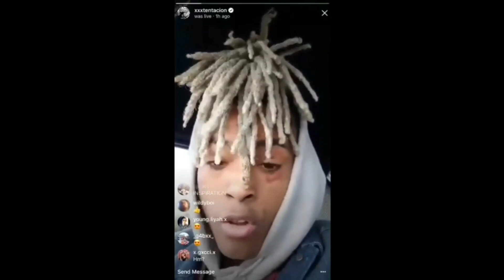" TRIBUTE TO XXXTENTACION " | Dance on 'sad xxxtentacion | Motivating messages | Live Long X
1. “Who am I? Someone that’s afraid to let go.” XXXTentacion

2. “You can’t do good if you’re wishing bad on others.” XXXTentacion

3. “In life you don’t need a lot of friends, just the right ones.” XXXTentacion

4. “Make sure you are being healthy in mind, being caring, compromising for the ones you love, being loyal to the ones you love. If you love someone you’re supposed to be dedicated to them, right?” XXXTentacion

“I’m sadder than most of you with the money and the freedom.” XXXTentacion

6. “We’re all fighting battles no one knows about.” XXXTentacion

7. “Depression and obsession don’t mix well.” XXXTentacion

8. “I’ve been trapped in my mind, just holding on.” XXXTentacion

9. “So outside of my misery, I think I’ll find a way of envisioning a better life.” XXXTentacion

“Would I change anything about my journey? No.” XXXTentacion. all to know, you are not alone.” XXXTentacion

1. “Who am I? Someone that’s afraid to let go.” XXXTentacion

2. “You can’t do good if you’re wishing bad on others.” XXXTentacion

14. “It all takes time.”